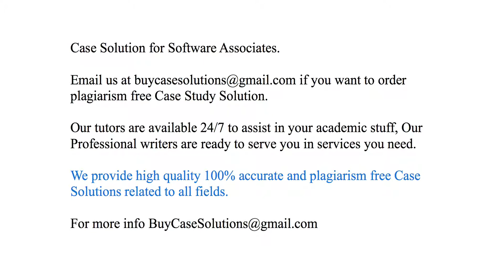Case Solution Software Associates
Software Associates Case Study Analysis & Solution

Software Associates Case Solution & Analysis, Case Study Solution. Every Solution is prepared from scratch, top quality, plagiarism free.